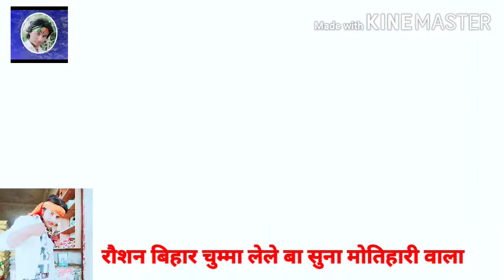सिंगर रौशन बिहारी 2021 के सुपरहिट भोजपुरी गाना आर्केस्ट्रा चुम्मा ले ले बस सुना मोतिहारी वाला